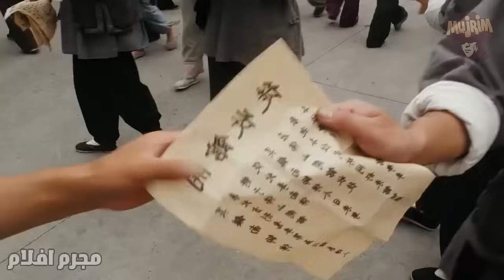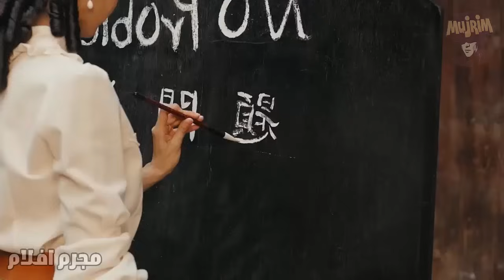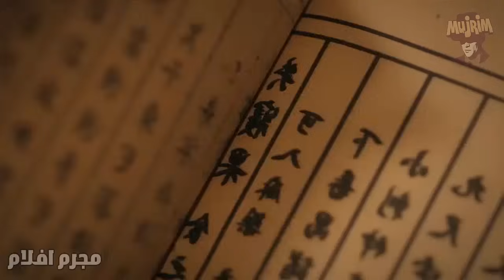مكانوش بيعملوله اعتبار و بيستقلوا بيه و ميعرفوش انه اسطورة حية و معلم للفنون القتالية || ملخص فيلم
ملخص فيلم : The Unity Of Heroes 2018

إكتبولي في الكومنتات رأئيكم في الفيلم .. و إيه الأفلام اللي عاوزني ألخصها ليكم علي القناة 💝💝

مجرم افلام - MujRiM

ملخصات أفلام أقوى ملخصات الأفلام .

ملخصات أفلام عالمية درامية أكشن و رومانسية و خيالية و تاريخية .

مجرم افلام - MujRiM هنلخص جميع أنواع الأفلام .

Credits:

Director : Zhenzhao Lin
Writers : Yuhao Gao _ Zhenyi Li _ Xinyao Niu  _ Ning Yang
 Produced by  : Lulu Huang  _ Xuejian Lin _ Xinyao Niu
 Cinematography by : Xiaoming Xia
 Editing by :  Kuan Qu
 Art Direction by :  Yangjun Lin
 Production Management : Shaojing Gong _ Wu Jing _ Zhen Xu

This entertainment channel revolves around explaining movie stories. To do films described in Arabic/Egyptian colloquial language first, we watch the entire film and then do our best to provide a summary in easy words with video clips and appropriate translation. Therefore, in no time, you will receive a fully dubbed audio commentary in Arabic and colloquial Egyptian, a complete story, and a review of the film in question. We explain action, thriller, drama, and many more films upon request.

Thank you YouTube for giving us the opportunity to share what we love with the world. With full respect and full compliance with YouTube laws